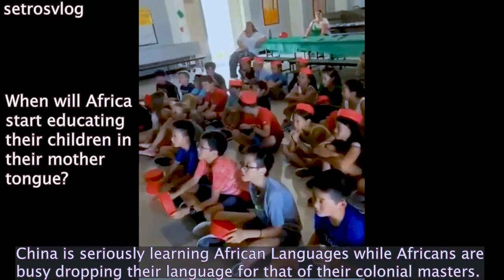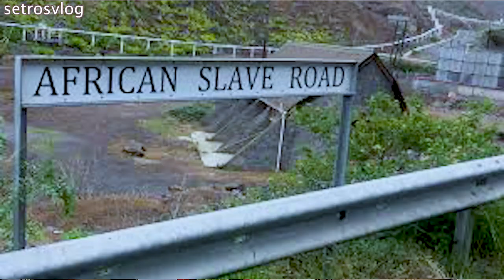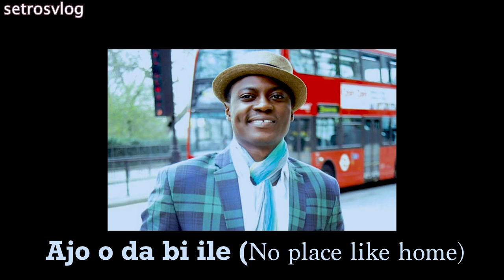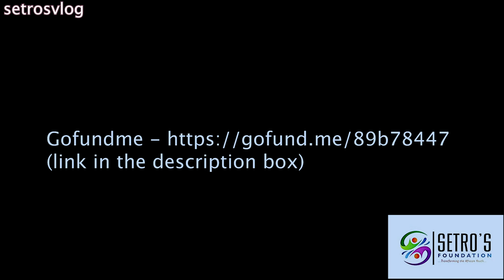Africans Dumps Mother Tongue (African Languages) For China | Modern-Day Slavery Loading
It's such a pity to see a race completely ignorant of the power of their language identity as more Africans enforces their kids to learn the languages of their colonial captors while neglecting their own traditional language of communication.
On the other hand, China is now encouraging its children to start learning the neglected African languages in areas where resources are mostly located (human and natural resources).

Our utmost desire is to help African youths through empowerment and skill management/development by advocating for special skills and craft training so that the region of Africa and the rest of the world can always experience peace. We also try to do this by creating some fun.